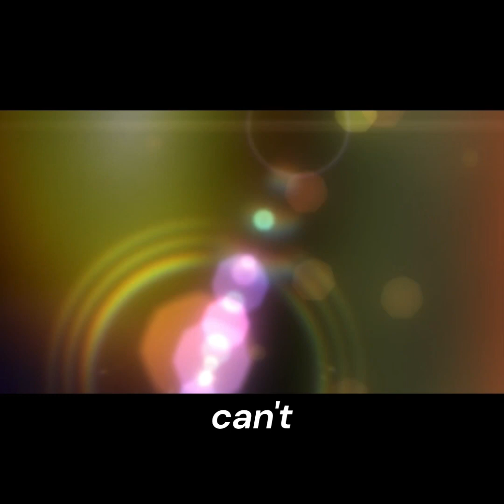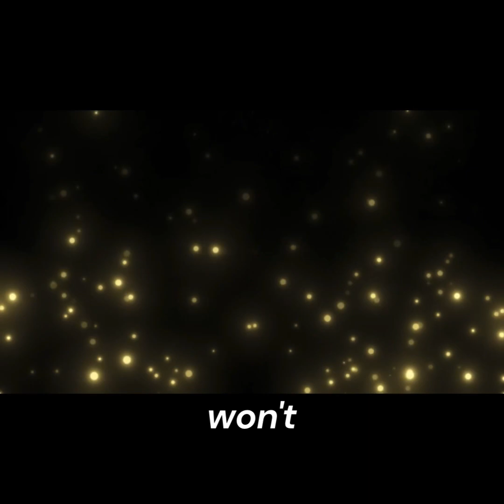Michael Jackson - Beat it: Remix 2023